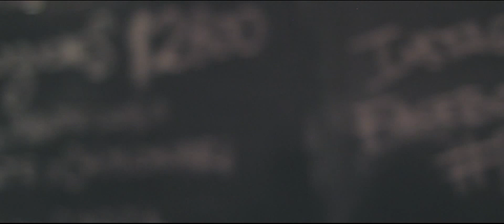JAZZANTIAGO - Formato Trio - In Walked Bud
JAZZANTIAGO
Formato Trio
En vivo en Coffee Culture Coffee Roasters, Maipú